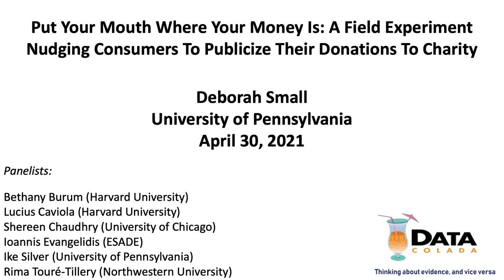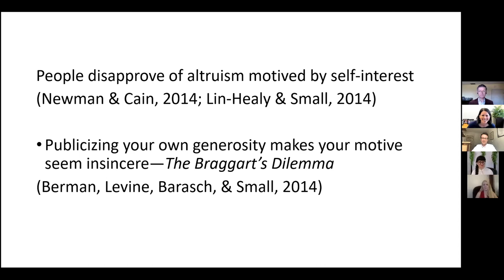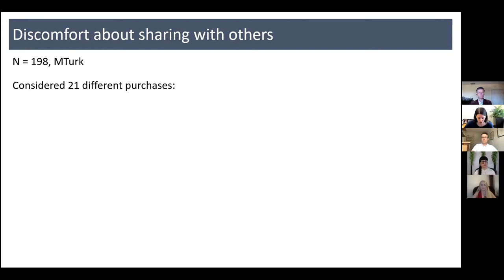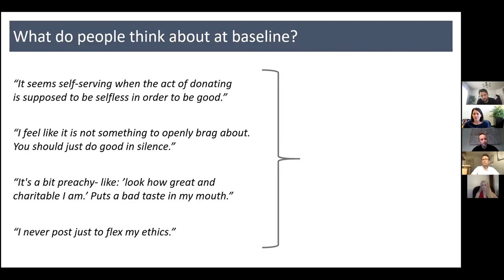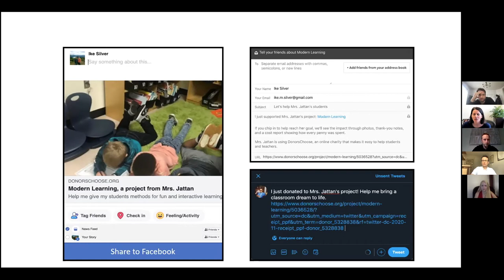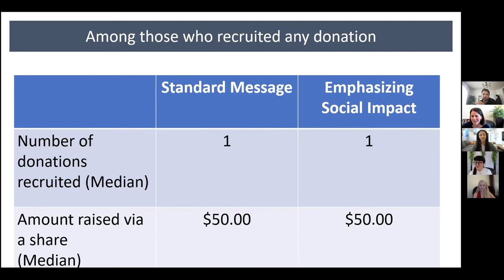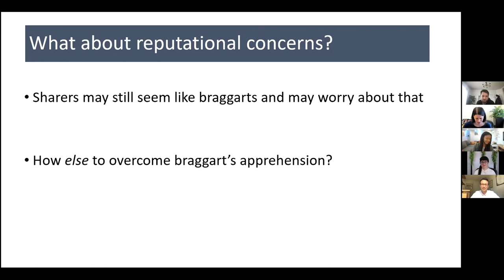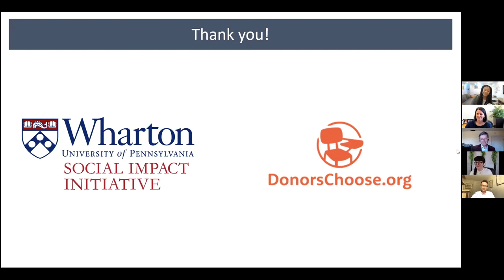Deborah Small (University of Pennsylvania) - Data Colada Seminar Series (30 April 2021)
Deborah Small delivered a talk entitled, "Put Your Mouth Where Your Money Is: A Field Experiment Nudging Consumers To Publicize Their Donations To Charity" in the Data Colada Seminar Series on April 30, 2021.